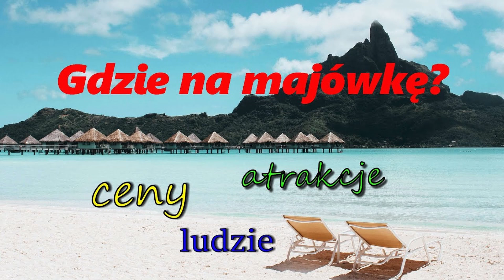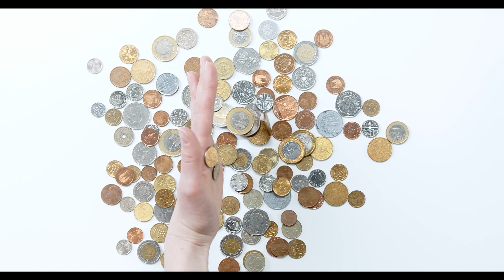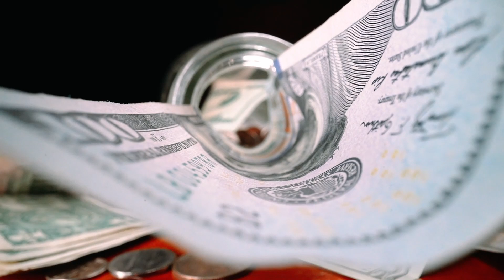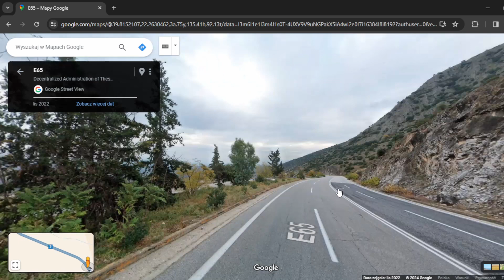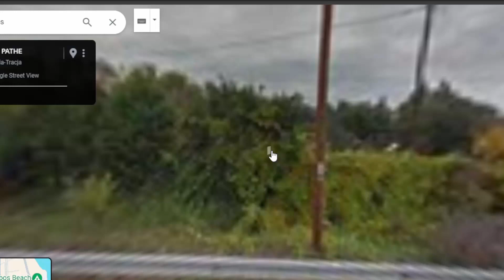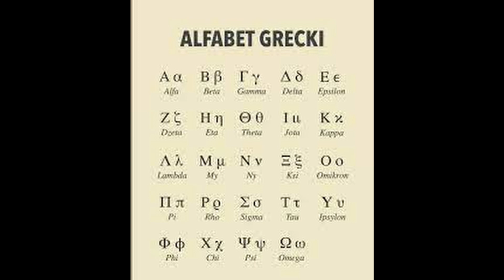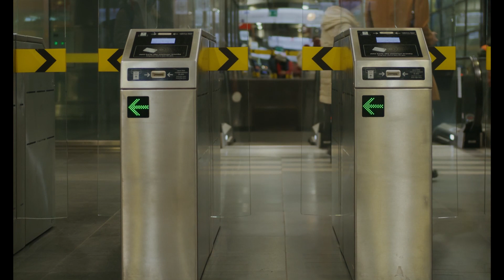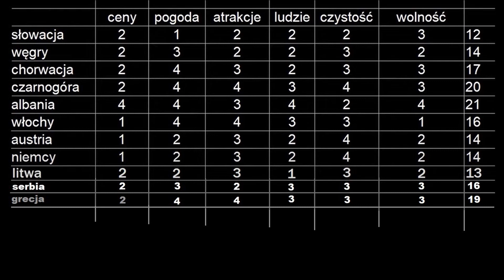Wybierz Grecja na wakacje, a nie pożałujesz!!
Szukasz inspiracji na wyjazd po Polsce lub Europie? zapraszam Cię do obejrzenia tego materiału.

Witajcie!! Z tej strony Mateusz z kanału o rowerach i podróżach. W swoim życiu przejechałem 62tyś km i objechałem 15 europejskich krajów.

W tym materiale chciałbym pokazać wam dlaczego warto wybrać się na wyjazd samochodowy, rowerowy, lub rowerowo-samochodowy na Bałkany w tym wypadku do Grecji.

link do materiału z zeszłego roku, gdzie jest omówiona Czarnogóra, Albania i Włochy poniżej:

Czekam na ciekawe propozycje polskich regionów wartych zwiedzenia. Chętnie wybiorę się z Tobą na taki wyjazd i wspomogę w każdej kwestii.
Chciałbym pokazać jak Polska jest piękna i zróżnicowana z perspektywy ciężko pracujące osoby na etacie.

Każdy weekend wyjazdowy kończy i zaczyna się w miejscowości gdzie jest PKP, którym wracamy w miejsce skąd przyjechaliśmy. Dzięki temu nie robimy żadnych pętli i nie wracamy tą samą drogą. Jadamy w knajpach, restauracjach i wszystkim co na drodze można spotkać. Nie bawimy się w jedzenie w proszku. Wycieczka musi być w cywilizowanych warunkach by nie straciła swojego nieinwazyjnego charakteru.

Film został stworzony na potrzeby edukacyjne.